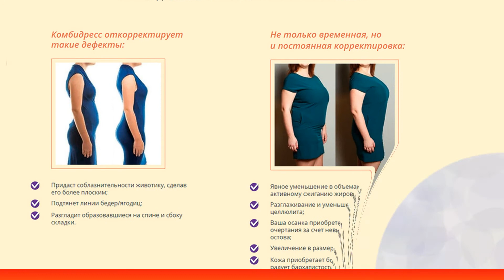Корректирующее белье комбидресс Slim Fashion отзывы. Купить комбидресс для коррекции фигуры. Обзор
Мгновенным способом победить недостатки женской фигуры является специально разработанный комбидресс Slim Fashion. Изделие становится ежедневным предметом гардероба женщины, поскольку гарантирует не только корректирующий, но и жиросжигающий эффект.

Комбидресс – изящное изобретение, помогающее разновозрастным женщинам отказаться от насилия организма в спортивном зале. Надев изящное корректирующее белье, тело не сковывается в движениях. Носить вещи меньшего размера теперь не проблема, ведь визуально удается похудеть на 2-3 позиции.

Реальные отзывы о Slim Fashion заставляют поверить в то, что новое компрессионное белье помогает скорректировать фигуру, скрывая недостатки. Утягивающее белье Slim Fashion состоит из натуральных гипоаллергенных материалов, позволяющих коже дышать. Инновационный материал, используемый при производстве комбидресса, гарантирует комфортное прилегание к телу, позволяя поверх одеть любимые вещи.

Комплект Slim Fashion с бретельками помогает подвергнуть коррекции пяти основных зон тела. Речь идет о талии, бедрах, груди, спине и ягодицах.Корсет уместно применить для получения осиной талии, подтянутого бюста и эффекта бразильской попки. Комбидресс Slim Fashion отзывы от пользователей имеет только положительные!

Слим Фешен комбидресс где купить? Можно ли купить утягивающее белье недорого? Стать обладателем оригинального комплекта Slim Fashion можно только посредством заказа продукции перейдя по ссылке в описании.